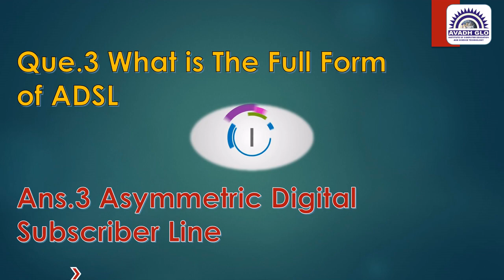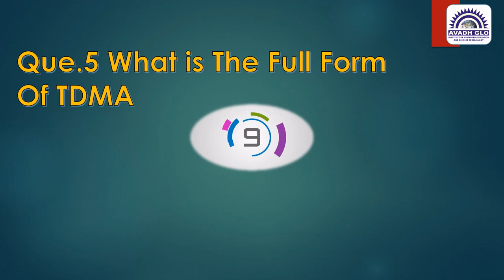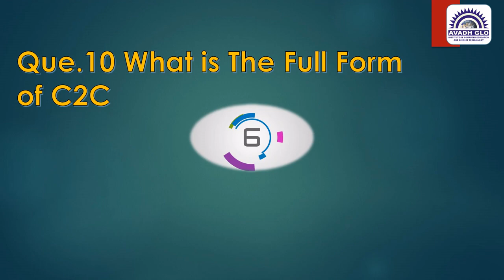CCC Top 10 Most Important Full Form Part 4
Your Query :
ccc newsyllabus 2023
ccc course
computer shortcutkey
ccc computer course in hindi
ccc exam ccc exam video